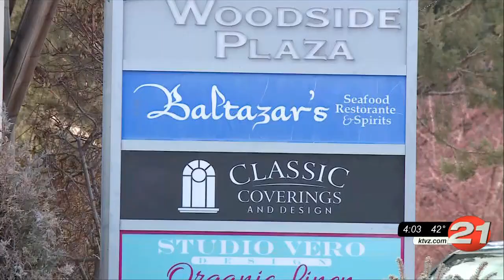Baltazar's on Bend's Westside closing